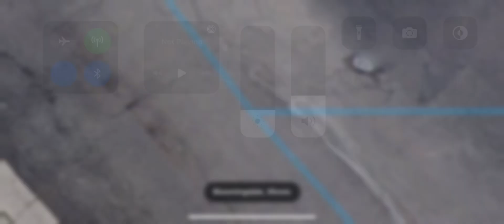101-in-1 Games gameplay 88 Cookbooks